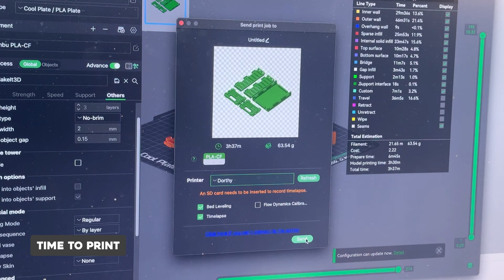I made these 3D Printable Storage Crates